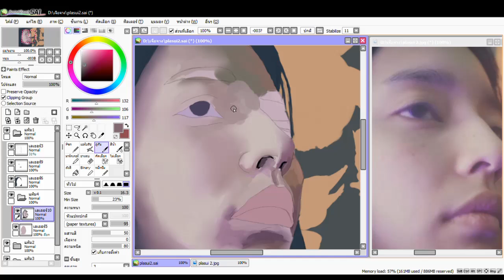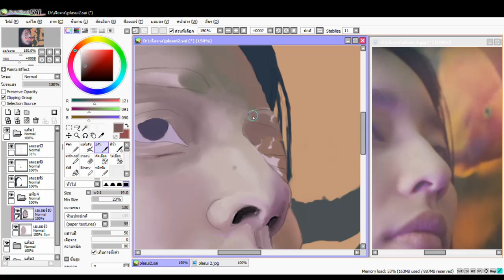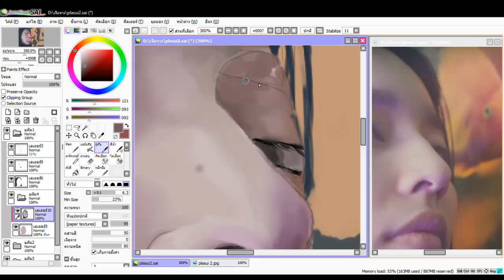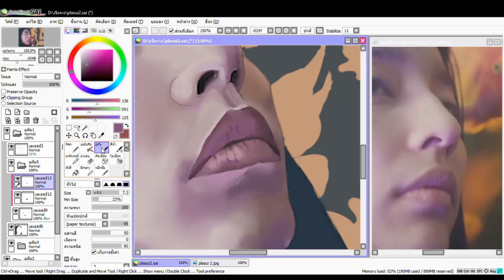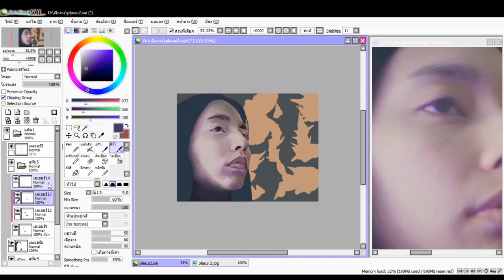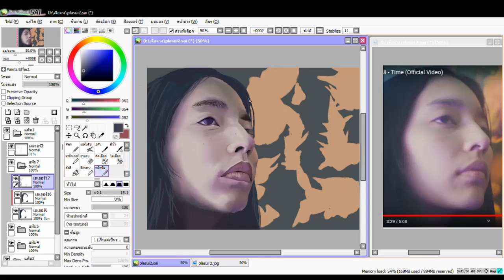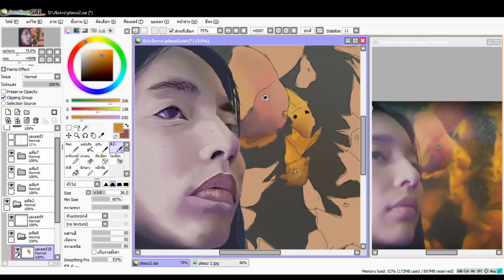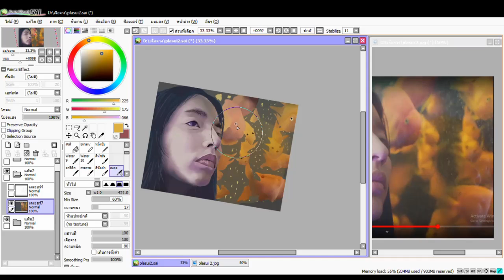[Speed Painting SAI] MV PLASUI PLASUI - Time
Speed painting from music video : Time - PLASUI PLASUI ( Thai Band )